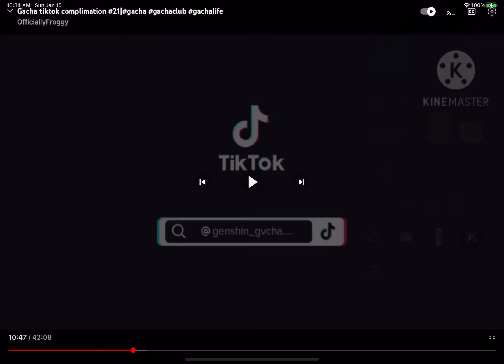IM LITERALLY PASSING OUT 💀💀💀💀